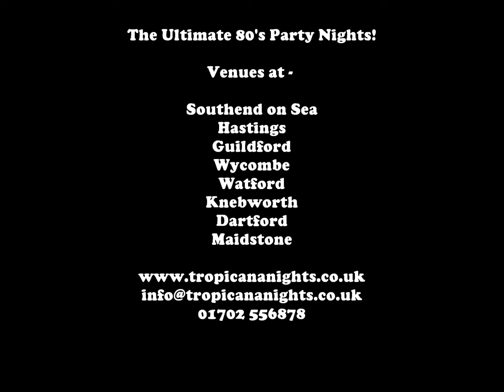Tropicana Nights - The Ultimate 80's Party Nights!